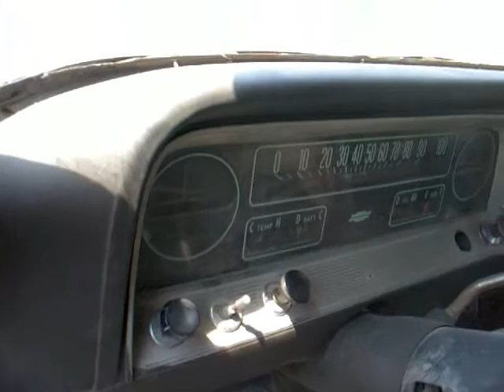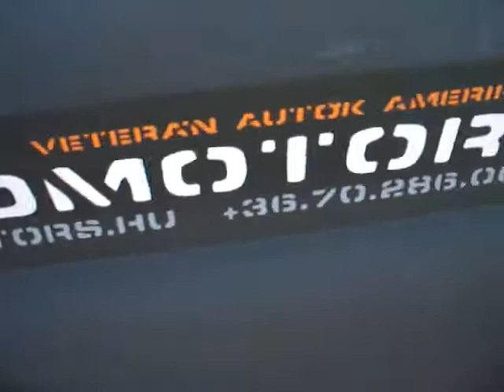Chevrolet C-10 topchop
My Chevy C-10 was used as a head-turner attracting attention to our company that imports vintage american cars from the US to Europe.